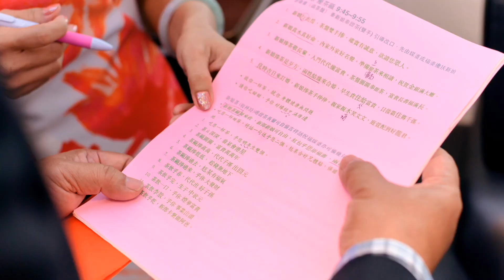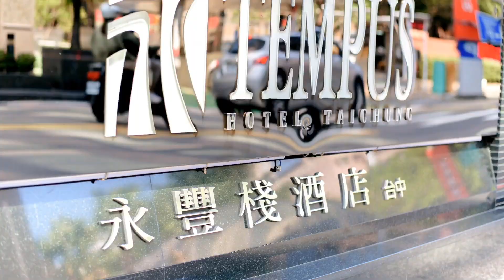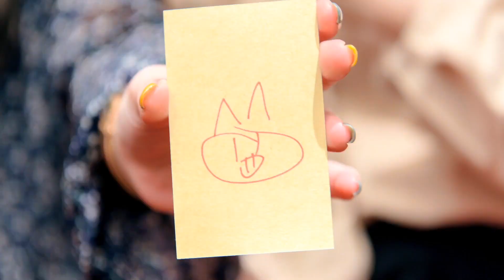Peiji＆Tingshiuan - Wedding featured photos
designed by：ＬＵ

I only collect to share those amazing music